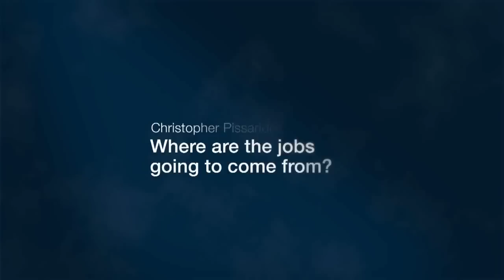Insights: Ideas for Change - Christopher Pissarides - Where are the jobs going to come from?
Where are the jobs going to come from for young workers in OECD countries?

The past few decades have seen a loss of traditional manufacturing jobs to the emerging markets. These jobs are lost for the foreseeable future. New jobs that are being created tend to be relatively low paid and unskilled service-provision roles.

Christopher Pissarides identifies two ways governments can help make these jobs more palatable -- raising the minimum tax allowances, i.e. raising the level of income at which tax is paid, and adapting secondary education to reflect the new paradigm.